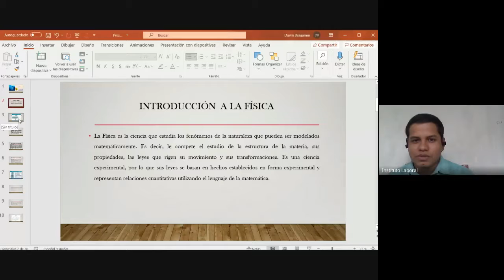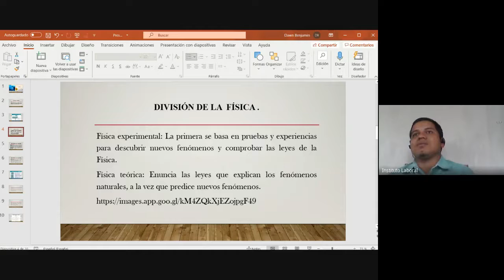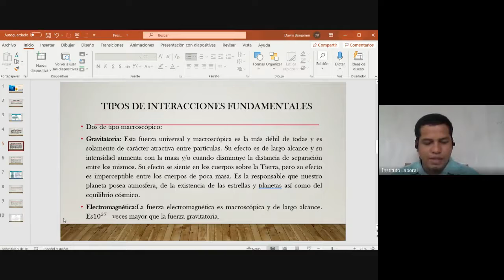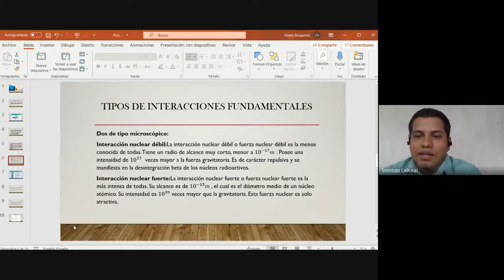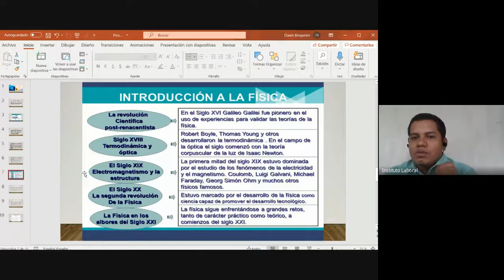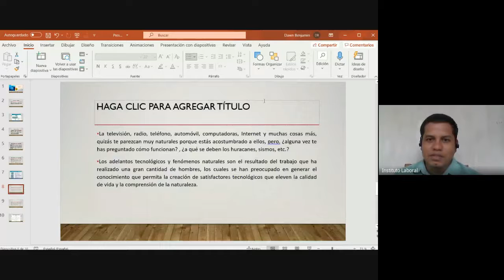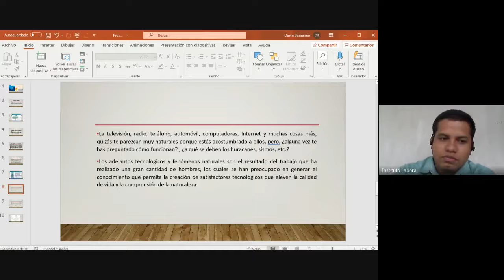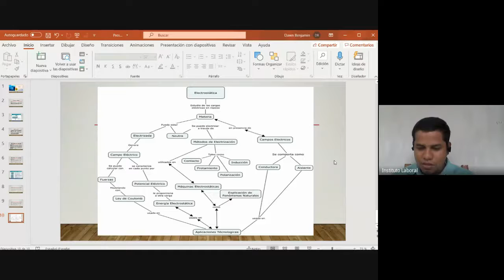FISICA 10° SANTIAGO (CLASE 1)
BACHILLER: CIENCIAS.
PROFESOR: ABRAHAM VASQUEZ.
MATERIA: FISICA.